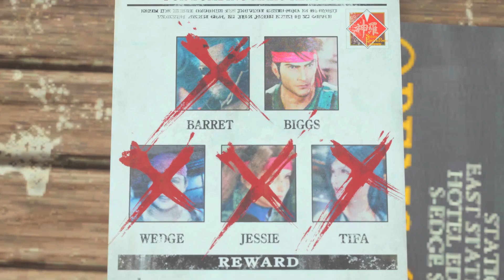We Meet A Statue Of Red’s Dad in Final Fantasy 7 Rebirth!